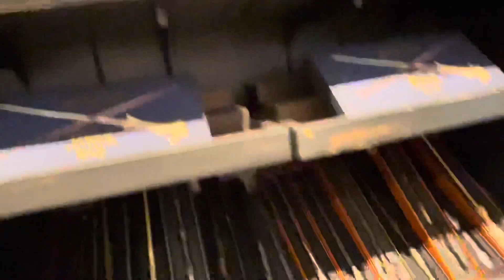Universal Studios Orlando resort. Surfside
Sick merchandise. Plus. Some Harry Potter merchandise